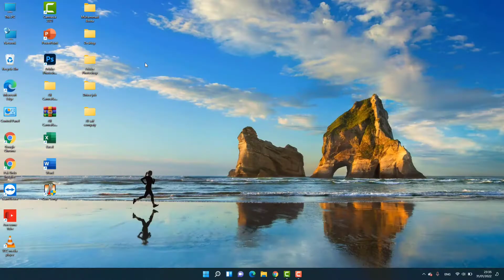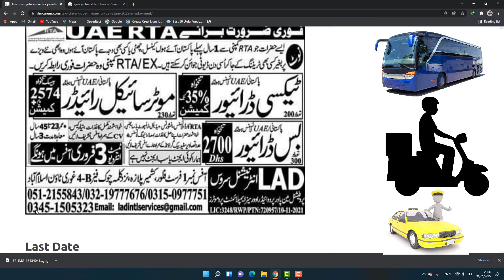Latest Jobs UAE RTA Company Jobs 2022 🏍🚖🚎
My name is Muhammad Boota Pardesi

 We are not an agent and we don't have consultancy we only share
Gulf Jobs Vacancies Information for helping Jobseekers for getting desire jobs .
 We are uploading the jobs and informative videos of many countries for all these persons who want to apply in a foreign country as well as in their local country and we hope will be very helpful for their success and their future. That's jobs for fresher's and experienced peoples.
Thanks.
                   { Follow us for any question or information }

 Instagran                                     :  { muhammadbootapardesi }